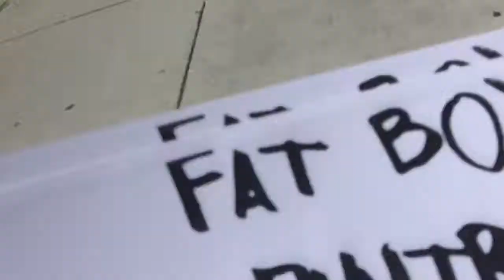My 3rd day of Work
My 3rd day of work. The 1st thing I had to do was go get donuts from a donut shop called "District Donuts" and then bring them back for us. The strawberry one is for me. I am so grateful to be alive. Things are getting slightly better. I am eating. I am starting to eat, which is good. I work about 12 hours a day, and get about one sandwich a day, but hey, I'm eating, so I'm not complaining. I would like some money, but that hasn't happened yet. Regardless, I am still just trying to get home to California. I just hope I can get home in time for college, which is my main goal right now. Regardless of what is happening in my life, I am very thankful for being alive.